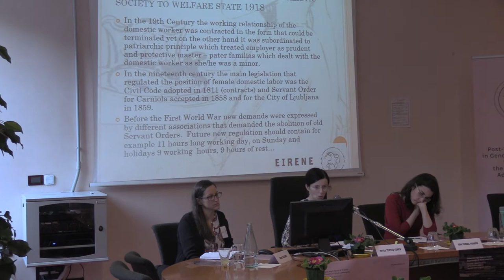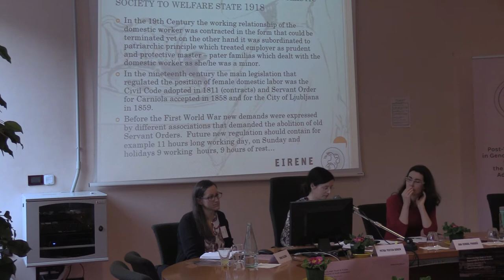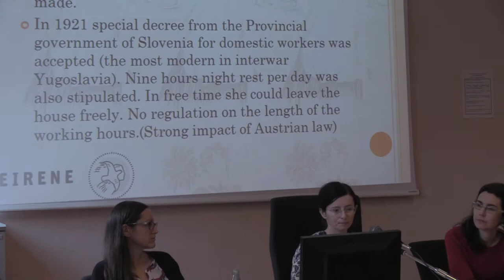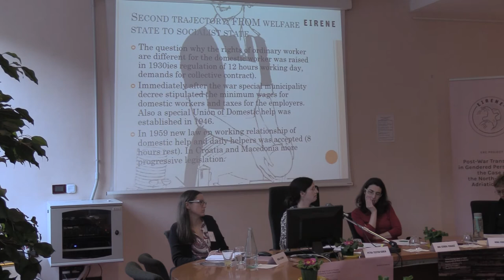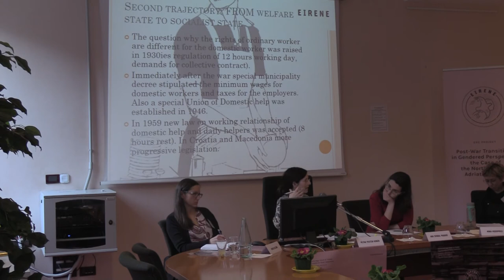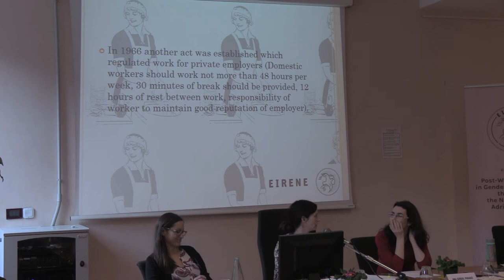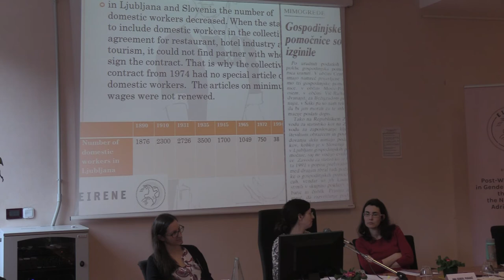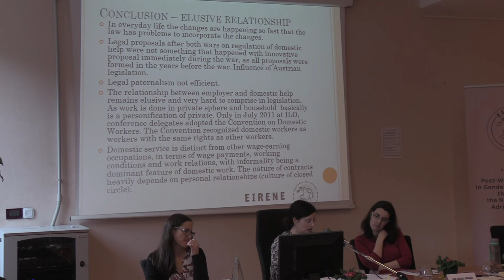Irena Selišnik - Women and Post-War Transitions: Work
Panel 5: Rethinking Traditional Female Occupations

Chair: Erica Mezzoli (Istituto Livio Saranz)

Ana Cergol Paradiž and Petra Testen Koren (University of Ljubljana) – Trst/Trieste and (Slovene) Servants after World War I
Irena Selišnik (University of Ljubljana) – Domestic help workers and legislation: experiences from the past
Nina Vodopivec (Institute of Contemporary History in Ljubljana) – Textile workers in transitions: their social roles and work experiences in socialist and post-socialist Slovenia